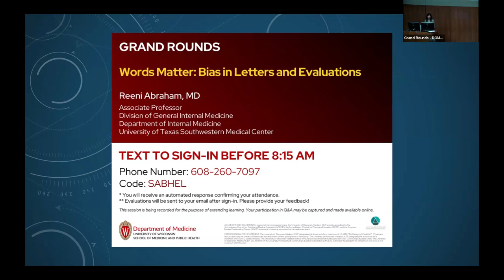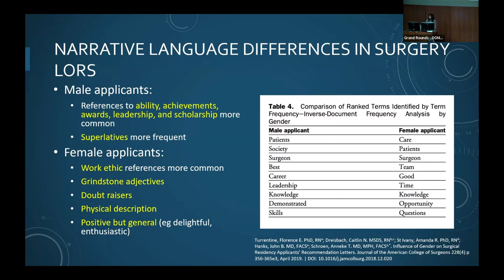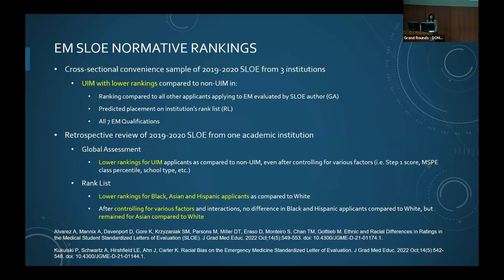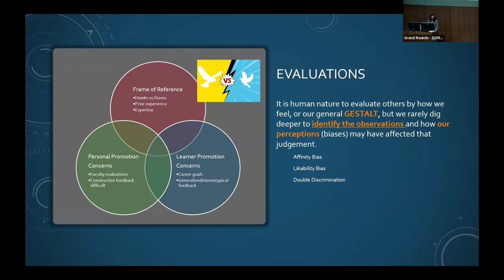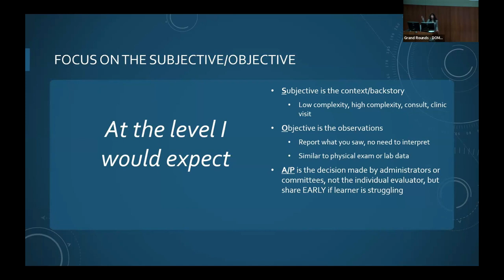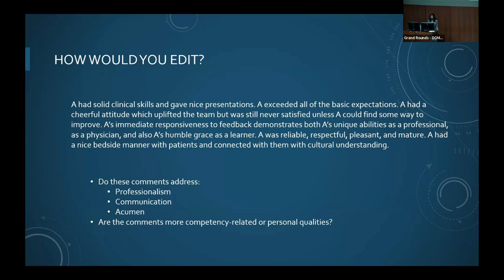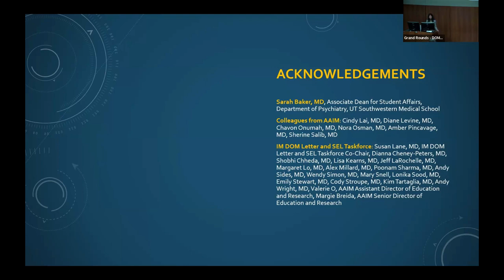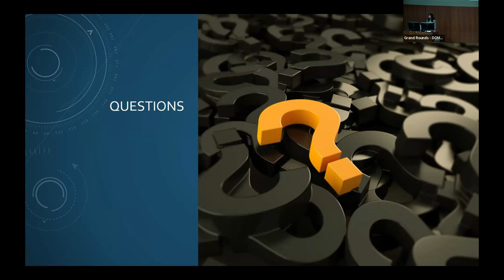2/23/2024 - Words Matter: Bias in Letters and Evaluations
Reeni Abraham, MD
Associate Professor
University of Texas Southwestern Medical Center